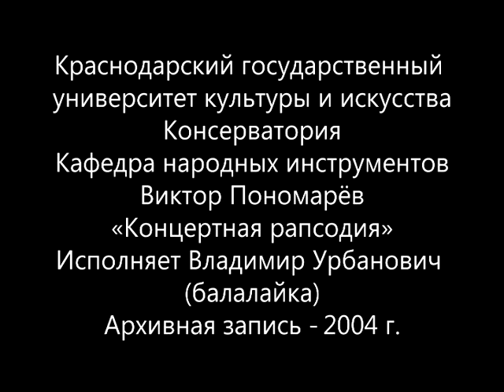В Пономарёв Концертная рапсодия V Ponomariov Concert Rhapsody Владимир Урбанович-балалайка